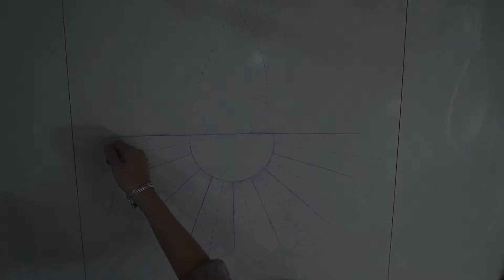Easy and Beautiful Diya Rangoli || Geometrical Diya Rangoli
Hi Friends,

So today in this video we are going to see how we can make a easy and beautiful diya rangoli. Geometrical rangoli designs and geometrical rangoli patterns